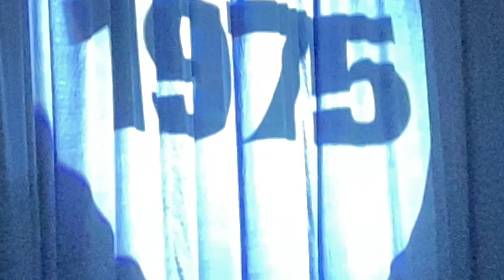The 1975 - (BFIAFL) / Looking For Somebody (To Love) - Live in London, ON 2023